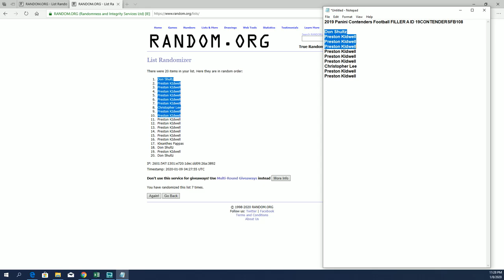2019 Panini Contenders Football FILLER A ID 19CONTENDERSFB108